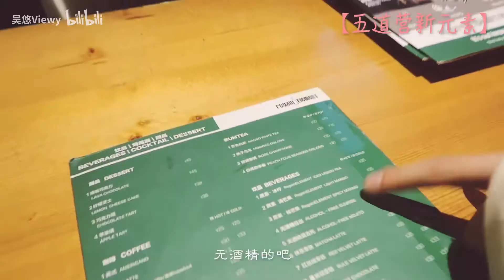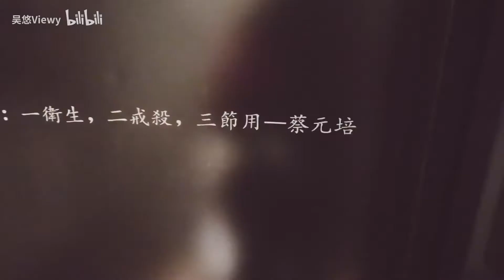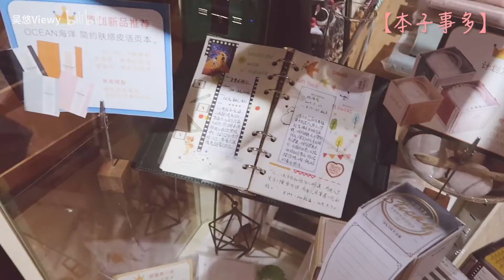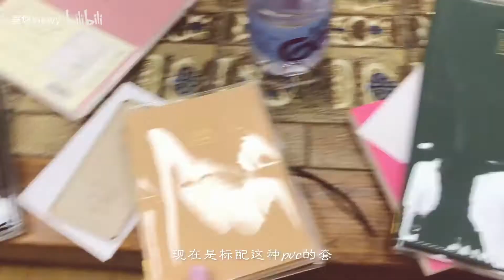旅居在北京|再见安逸的生活 我要去探险了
【背景音乐】
Linnzi Zaorski - Mean to Me
ゴンチチ - 朝
jacobnothubrex. - Trust You
a l e x - rookie
SRNO,Drake - Hotline Bling
Red Garland - All Alone
【相机】G7M2
【剪辑】Adobe Pr
【微博/网易云】吴悠Viewy